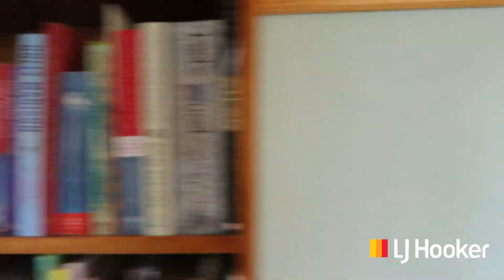532 Sussex Inlet Road, Sussex Inlet - Video Walkthough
SOLD

LJ Hooker Sussex Inlet